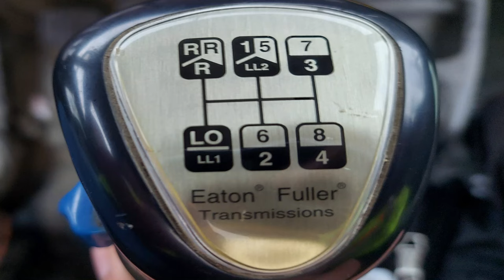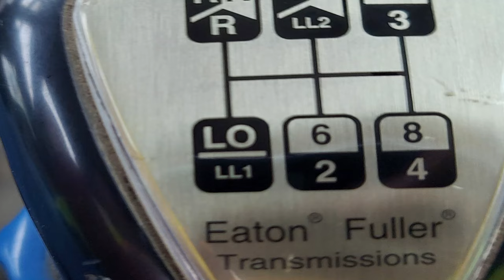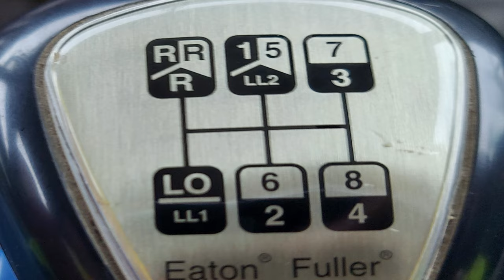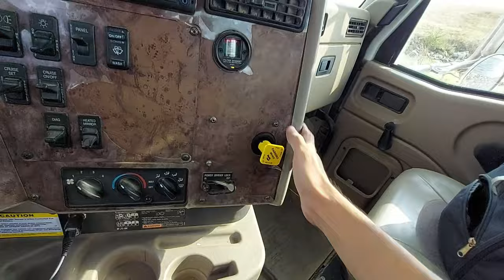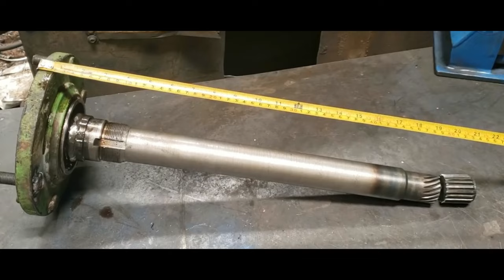como arrancar en subida un camion cargado - despegar un trailer cargado en colina parado totalmente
como avanzar un troke parado desde cero en una pendiente cargado paso a paso bien explicado, principiantes camioneros manejando, sin desflechar la cardan, o sin dañar el camion, para hacerlo correctamente, clutch y freno al mismo tiempo, y sacar lentamente el embrague despacito lento. trokeros
el uso correcto del clutch para avanzar sin dañarlo.